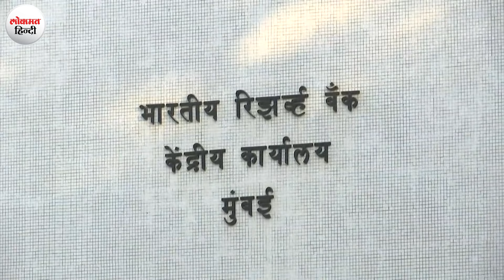RBI Governor shaktikanta das ने ऐसा क्यों कहा? 'जंगल की तरफ लौट रहा हाथी...और वहीं रहे',